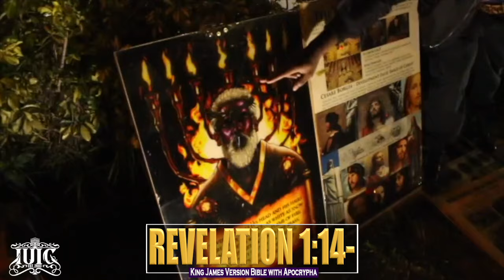Russia Has Know This For Centuries!!